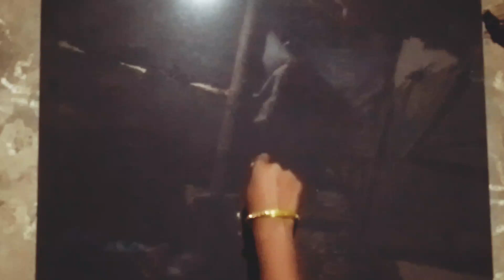easy beautiful rangoli for kartik purnima//kartik purnima special rangoli//rangoli muruja jhoti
hii.
i am manini
my you tube channel
rangoli by manini.
i delly uploding rangoli video
my video is all are help ful
and like sheir comment 👍🙏🙏

5.30am
1.30pm

video about.

easy beautiful rangoli for kartik purnima
kartik purnima special rangoli
simple jhoti chita
beautiful rangoli for kartik purnima
Kartik purnima special jagannath rangoli
new staily simple jagannath rangoli
rangoli design kartik purnima
special rangoli for kartik purnima
kartika purnima boita rangoli
panchuka Rangoli jhoti for kartik purnima
panchuka pachadina jagannath rangoli
simple kolam jhoti
simple rangoli jagannath
easy jagannath rangoli for Kartik Purnima
beautiful raound rangoli jhoti
new design rangoli for sankranti
new design rangoli jhoti chita
amazing beautiful rangoli simple
amazing beautiful simple jhoti
easy peacock rangoli design
simple kolam peacock rangoli
beautiful rangoli design
new staily kolam
new alpona jhoti chita
amazing beautiful peacock rangoli
peacock rangoli design
peacock rangoli staily
very beautiful peacock rangoli
new design peacock rangoli
simple peacock kolam
easy peacock rangoli
amazing beautiful rangoli
simple kolam
staily rangoli
new design jhoti
.rangolidesain
beautiful rangoli design
easy alpona rangoli
new staily jhoti chita
easy jhoti
new jhoti chita
easy alpona
rangoli design simple
rangoli design sankranti
rangoli design border
rangoli design new
rangoli design kolam
rangoli design rangoli design
rangoli design new year
rangoli design gudi padwa
rangoli design drawing
rangoli design video
new design rangoli kolam
new design rangoli
new design rangoli 2022
new design rangoli 2023
new design rangoli kolangal
simple peacock rangoli design
simple rangoli
simple kolam
simple rangoli design
simple white rangoli
easy rangoli design of raja
simple rangoli design sankranti
simple rangoli mungulu
simple rangoli design of new year
easy rangoli design alpona
easy rangoli design for ganesh chaturthi
easy rangoli design of Laxmi puja
easy rangoli design of sankranti
sikku rangoli
rangoli rangoli
rangoli design of 2023
new jhoti chita
new jhoti desaign
new jhoti drawing
new jhoti 2023
new jhoti design simple
new jhoti staily
new design jhoti border
new design jhoti border design
new jhoti design rangoli
easy peacock staily rangoli
easy kalas rangolilam staily rangoli
simple kolam sankranti
new rangoli flawar staily alpana

rangoli by manini
and like 👍 comment sehir

Rangoli by manini 👍👍👍